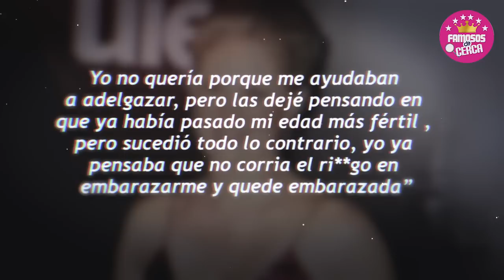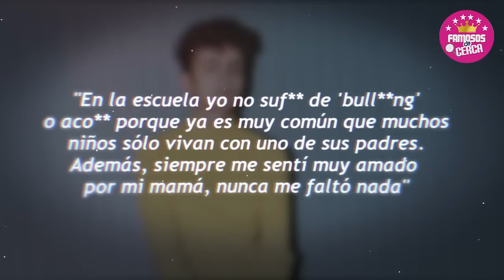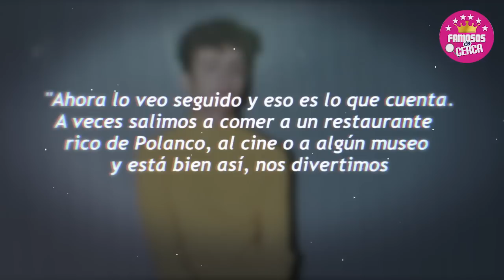🔴𝗟𝗔 𝗩𝗔 𝗔 𝗗𝗘𝗝𝗔𝗥 Hijo De Erika Buenfil 𝗘𝗦𝗧𝗔 𝗘𝗡𝗖𝗔𝗡𝗧𝗔𝗗𝗢 Con La Vida de Lujos que Le 𝗢𝗙𝗥𝗘𝗖𝗘 𝗦𝗨 𝗣𝗔𝗗𝗥𝗘 😱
Hijo de Erika Buenfil Rompe el Silencio y Revela Que ya Perdono a su Padre.

 BIENVENIDOS!!!
suelta la sopa
televisa
exclusivas
venga la alegria
tv azteca
polemica
chismes
Entertainment
farandula mexico